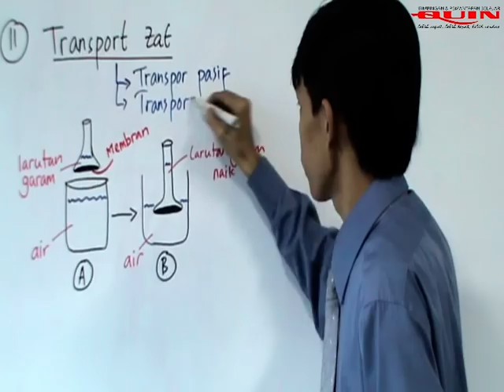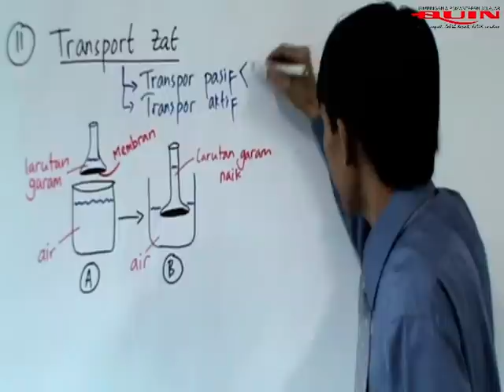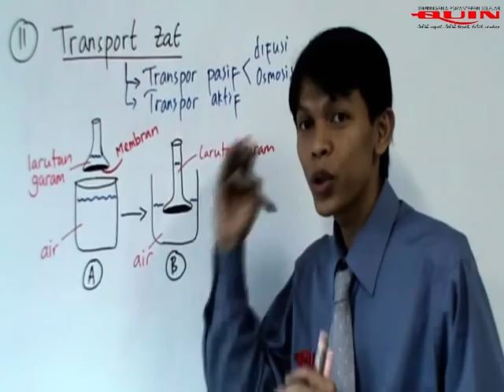Pembahasan Ujian Nasional Biologi Set-2 Video 1 No.11